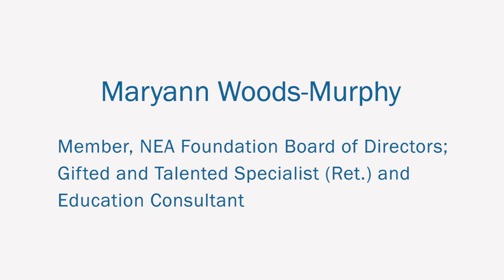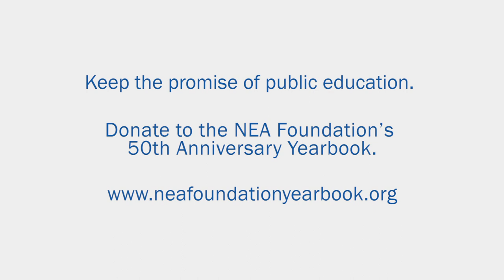Maryann Woods-Murphy - Keeping the Promise of Public Education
Marynann often refers to her "gallery of students" that help inform her decisions as an educator. Watch her share how that gallery teaches her how to interact with them and be that shoulder they need to lean on in times of need.